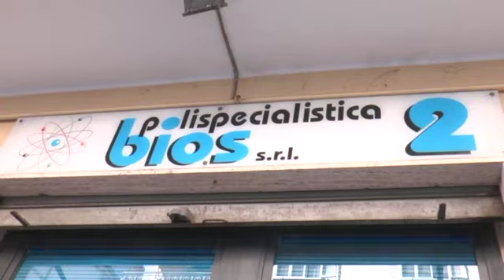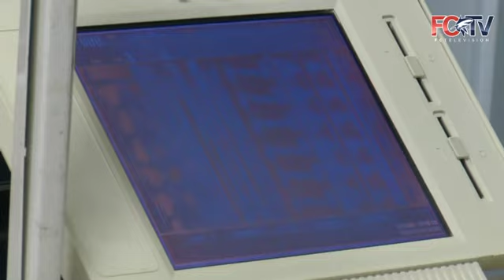Visite mediche dei roosoblù, il Video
I calciatori rossoblù si sono sottoposti questa mattina, presso il centro Bios di Crotone, ai test fisici e alle visite mediche. Clicca sul video di Fctv per ripercorrere la mattinata trascorsa dagli squali e ascoltare le parole di Bruno Martella.